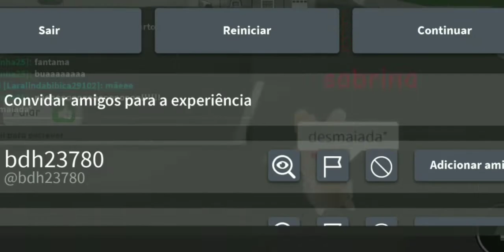ADOTANDO E ASSUSTANDO NO BROOKHAVEN RP! 👻 - licy games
ADOTANDO e ASSUSTANDO no BROOKHAVEN RP com a gamepass de desastres! - Roblox brookhaven

hoje eu assustei pessoas no brookhaven RP
só zoeira mesmo no brookhaven, assustando com a gamepass de desastres naturais no brookhaven, primeiro eu fiz uma historinha no brookhaven com a menina e depois só foi meme no brookhaven, Kkkk um vídeo engraçado de brookhaven, e é isso